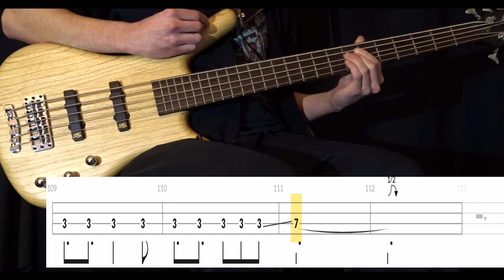Orestes (A Perfect Circle) - Bass Cover (With Tabs) by Leo Düzey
"Orestes" from A Perfect Circle's "Mer de Noms" album (2000). The remake we all wanted, but didn't get for a long time. I'm sorry it took so long. But to be honest, this song has the ugliest bridge I have ever heard. I love this song to death and it's one of my favourites to sing, but that bass at 2:52 is just horrible. Transcribing such a dissonant part is also far from easy. But anyway, here it is.. Orestes!

Tuning : C#-F#-B-E
Artist : A Perfect Circle
Bassist : Billy Howerdel
Album : Mer de Noms (2000)
Song : ORESTES
Bass : Warwick GPS Corvette 5A Ash